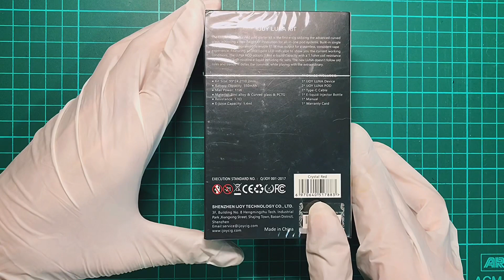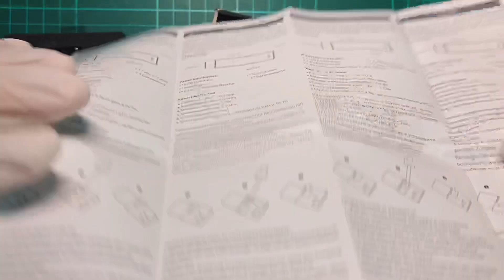ASMR UNBOX แกะกล่อง IJOY LUNA BY VAPESIXTH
-คลิปนี้ No เสียงพูด-

ASMR ย่อมาจาก Autonomous sensory meridian response หรือแปลเป็นภาษาปากคืออาการตอบสนองต่อประสาทรับความรู้สึกอัตโนมัติ ไม่ว่าจะเป็นการมองเห็น การได้ยิน การสัมผัส เกิดเป็นอารมณ์ที่ผ่อนคลาย